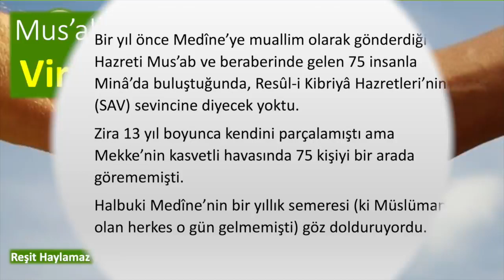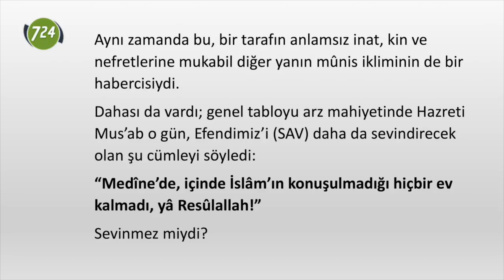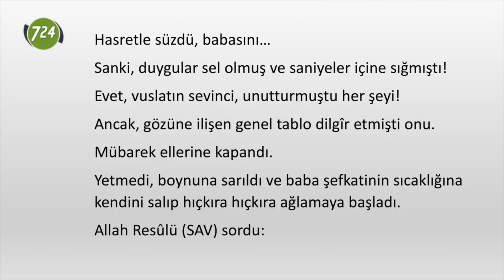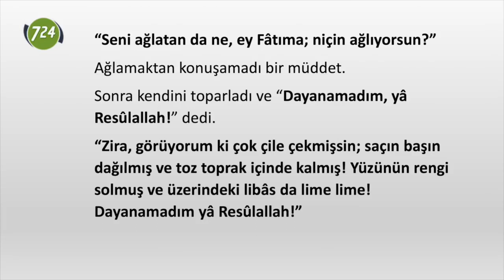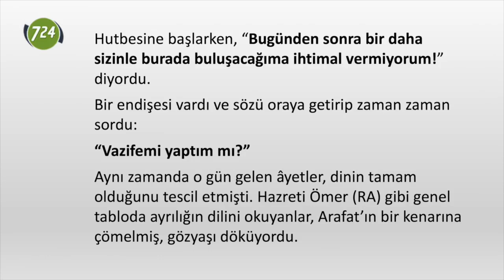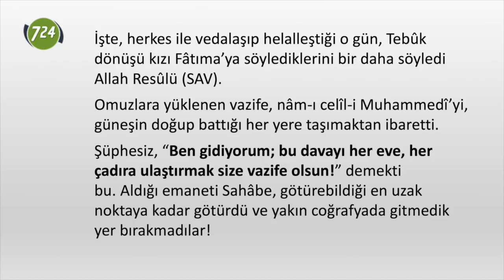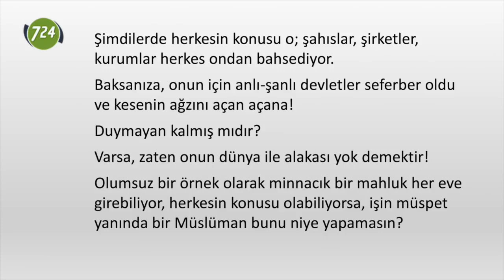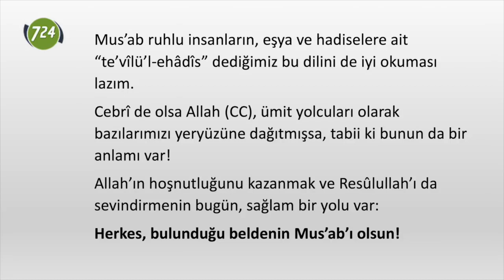Mus’ab’ın gönlü.. [Reşit Haylamaz]